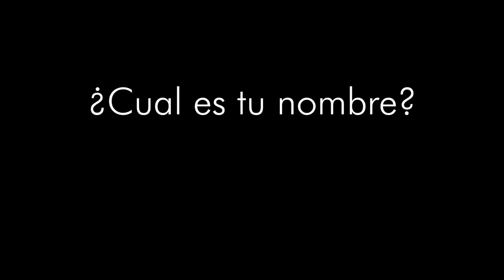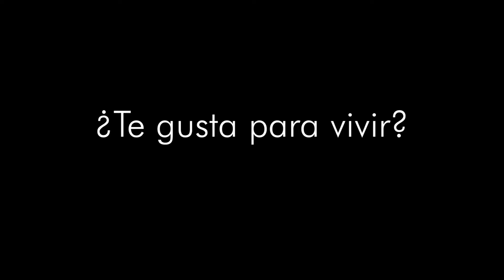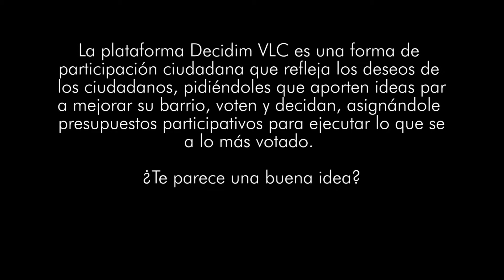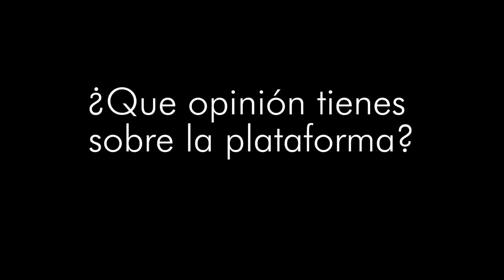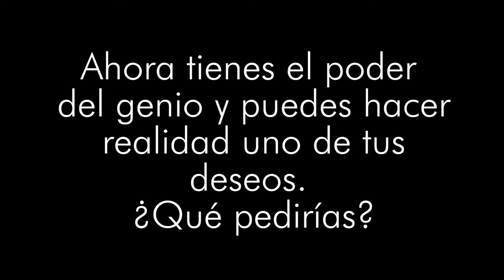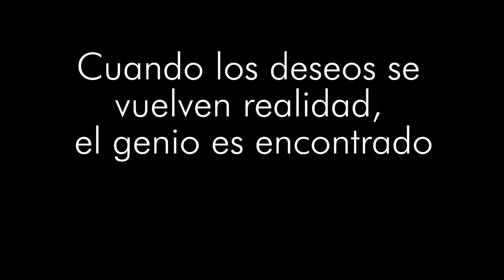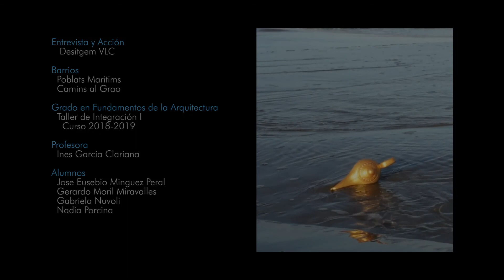La Entrevista - Desitgem VLC - Poblats Maritims y Camins al Grao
La entrevista
   Desitgem VLC

Barrios
  Poblats Maritims
  Camins al Grao

Grado en Fundamentos de la Arquitectura
  Taller de Integración I
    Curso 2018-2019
       Universidad Europea de Valencia

Profesora
  Ines García Clariana

Alumnos
  Jose Eusebio Minguez Peral
  Gerardo Moril Miravalles
  Gabriela Nuvoli
  Nadia Porcina